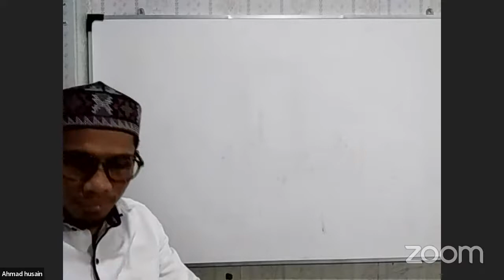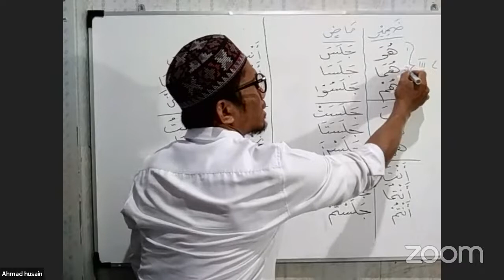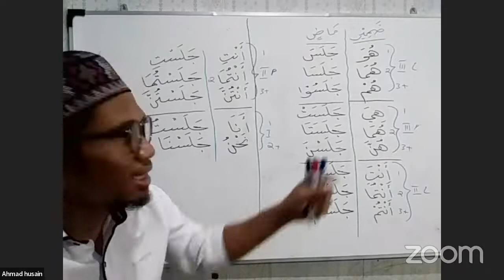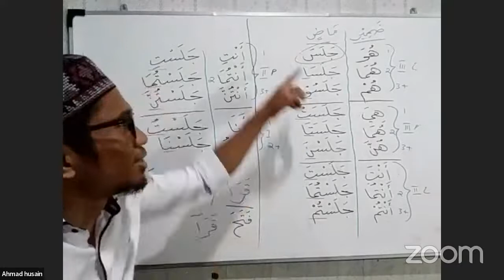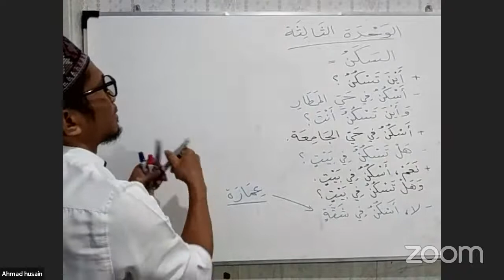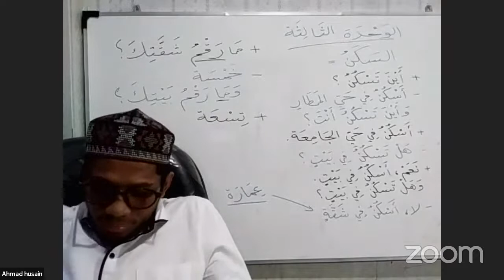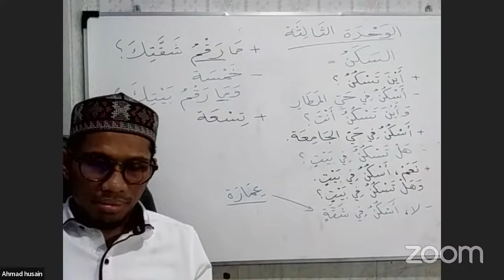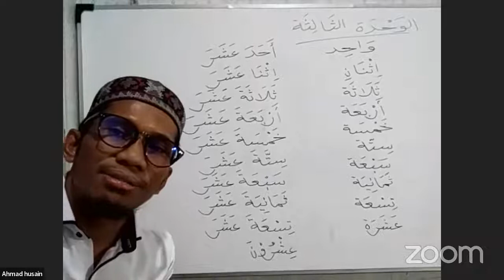Kelas Bahasa Arab Online Sesi 6